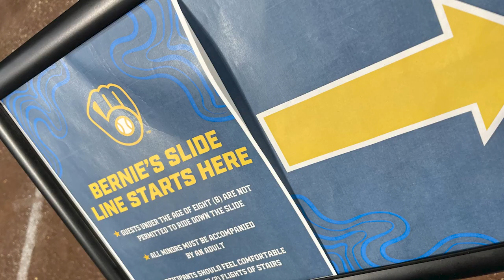Come See What's Brewing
We were invited to the 2024 All Access Event at American Family Field.